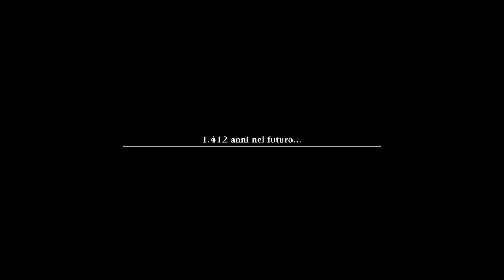[Steam - ITA] NieR Replicant: Parte 1 - Introduzione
Immagine del canale realizzata da Yuiccia!
La mia configurazione PC:

-Ram: Corsair Vengeance PRO DDR4, 16GB, 3600 MHz (x2)
-VGA: Nvidia GeForce 3090 RTX (24GB) Overclocked edition
-Ventole: Corsair AF120 Quiet edition (x2)
-PSU: Corsair RM1000 X
-Case: Cooler Master MasterBox TD500 Mesh